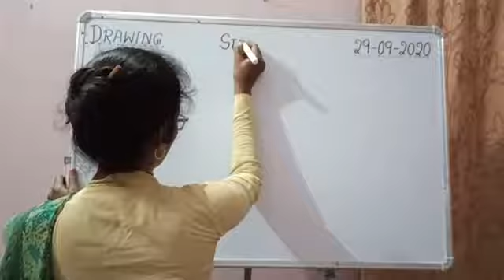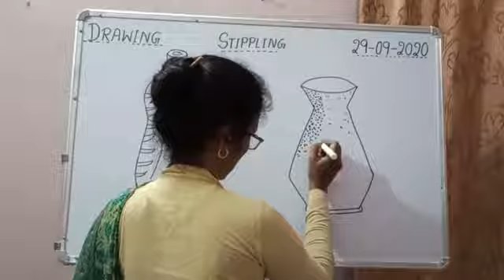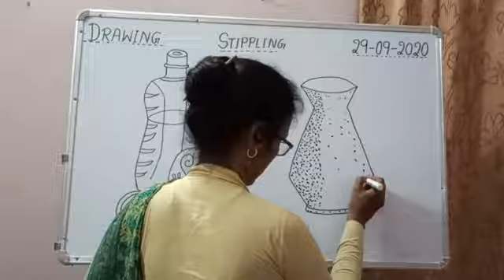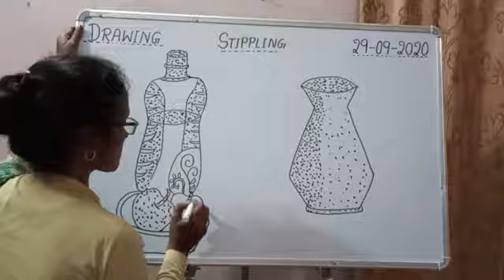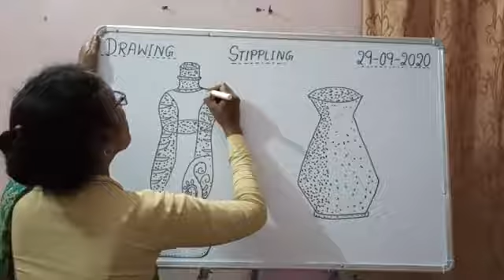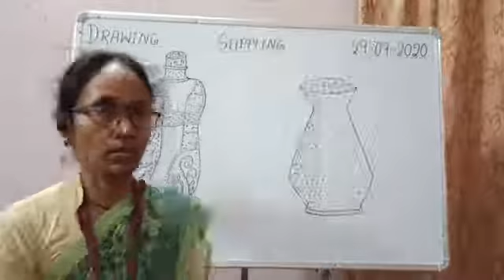V Drawing Part 10